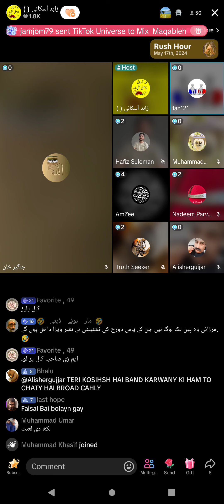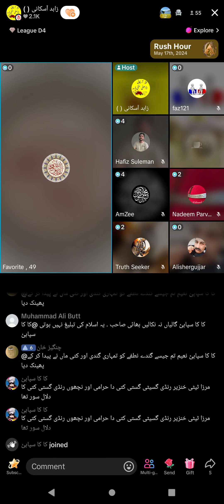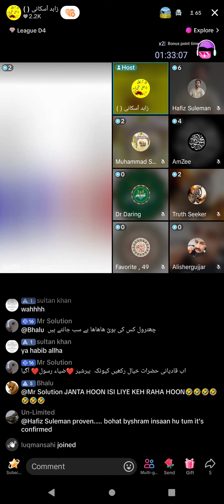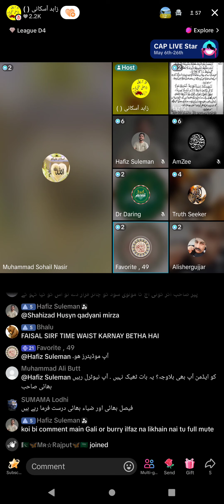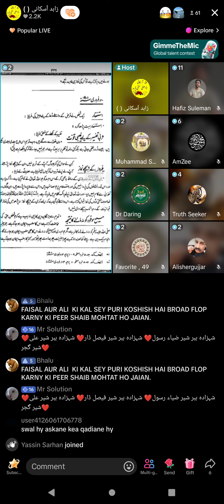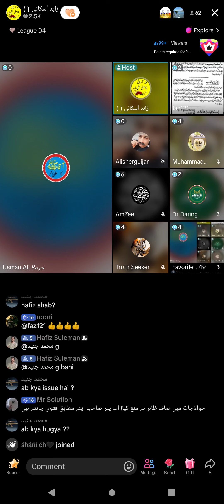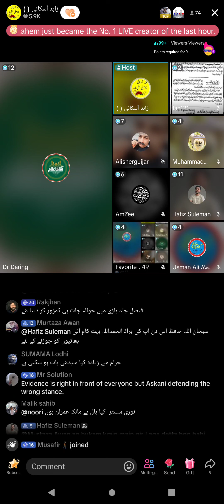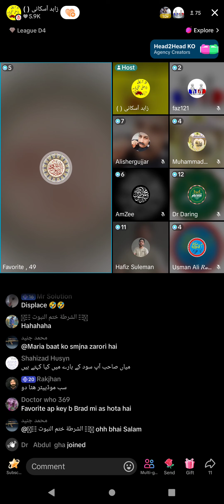1343 - Peer Askani broad on Jamat Ahmadiyya Qadiani Part-1